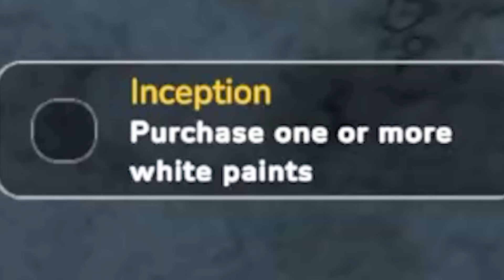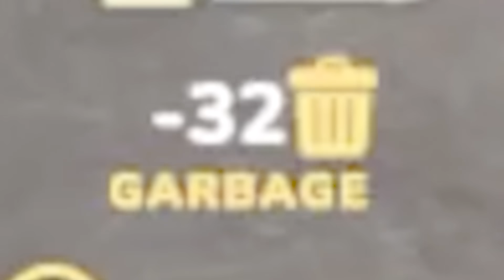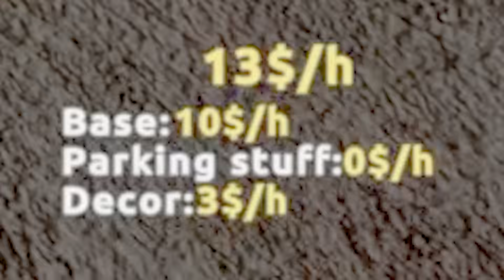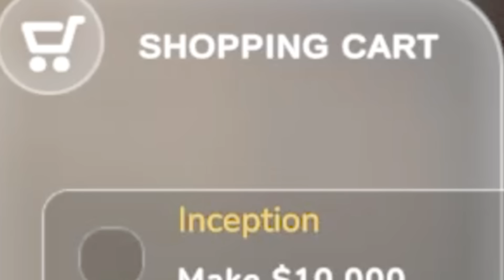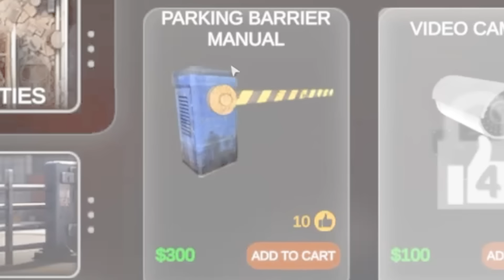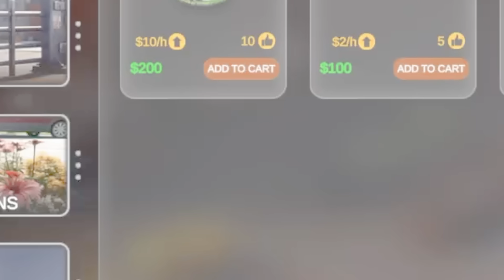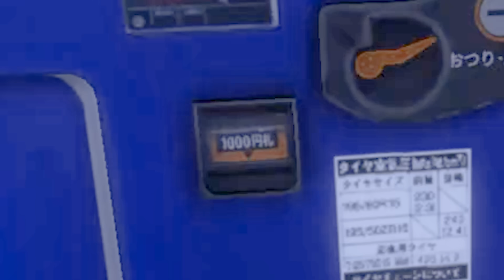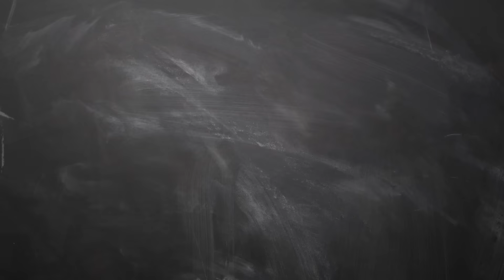駐車場経営で楽して儲けるパーキングシミュレーター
銀座一等地の土地をのばまんにタダでくれて贈与税とかも払ってくれる人募集します連絡はウームまで

スポンサーシップ：GALLERIA